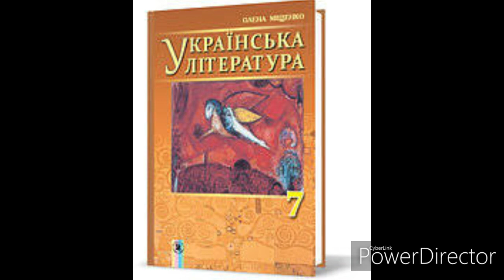Українська література 7 клас//Міщенко//"Гуси лебеді летять" Розділ 5(Скорочено)/М.Стельмах.